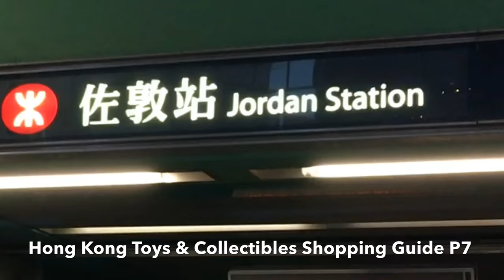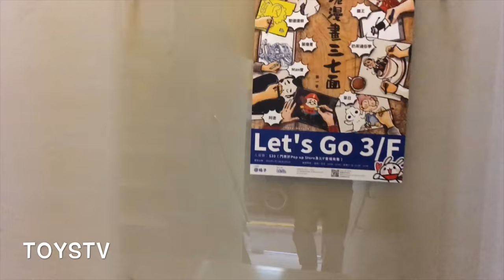TOYSTV Toys Shopping Guide Hong Kong P7 Let'sGo 香港玩具購物攻略 7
Production: TOYSTV Production Team
Program host: Bryan Lo
Produced by: Bryan Lo